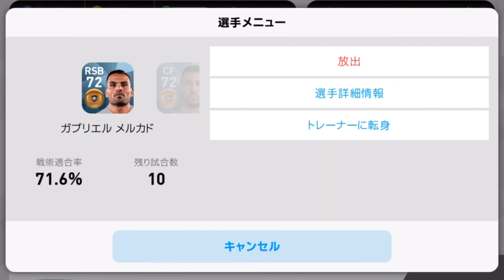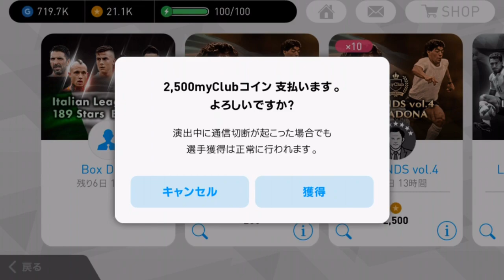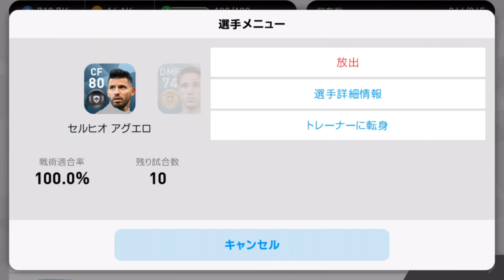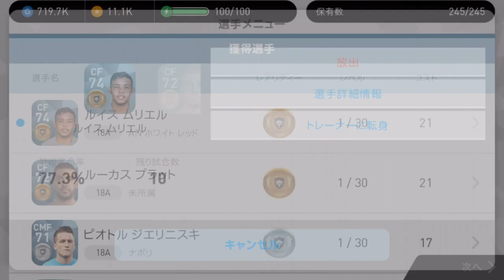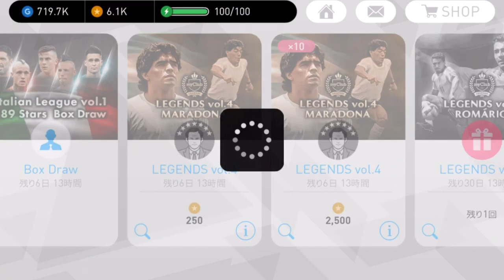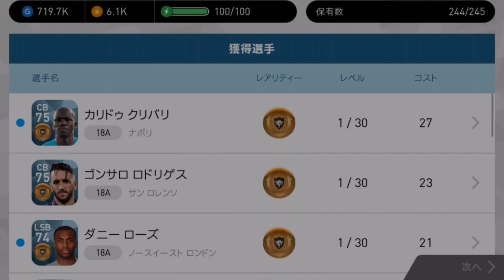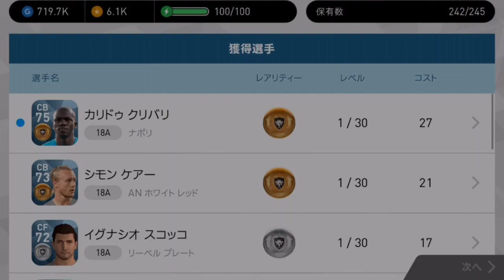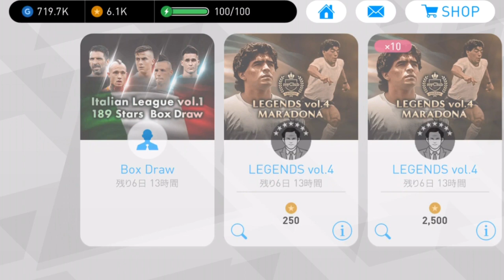#138【ウイイレアプリ2018】マラドーナガチャ80連【スマホ版ウイイレ】